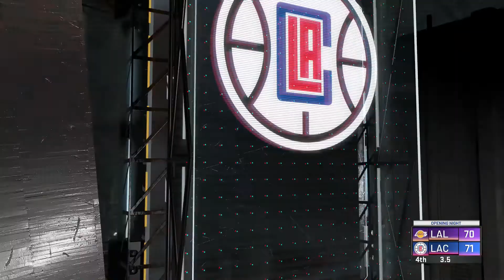Zagrajmy w NBA 2K20 | MyCareer | odc. 5 | Szkoda że to tylko preseason!